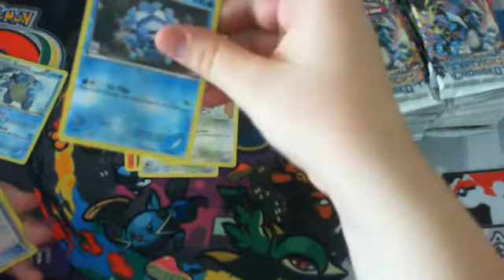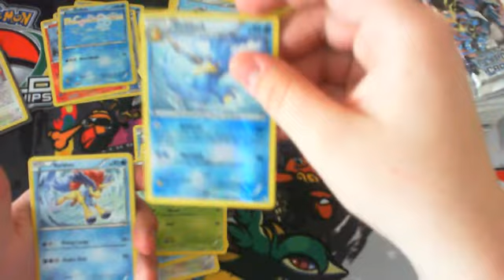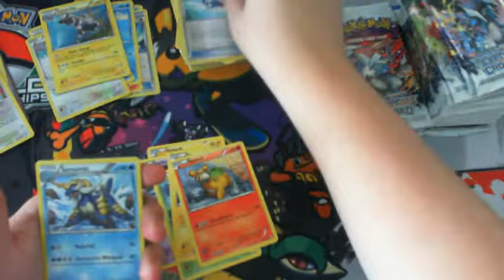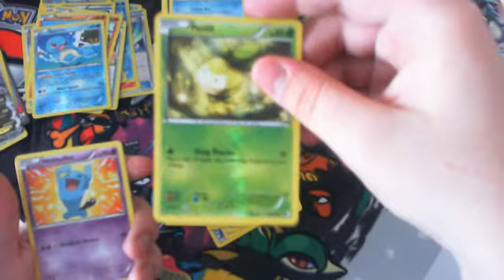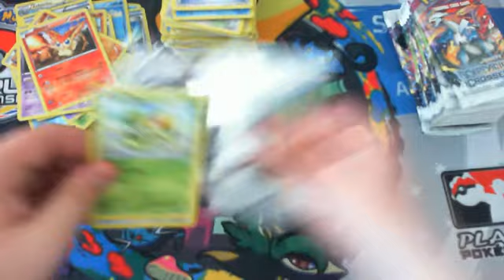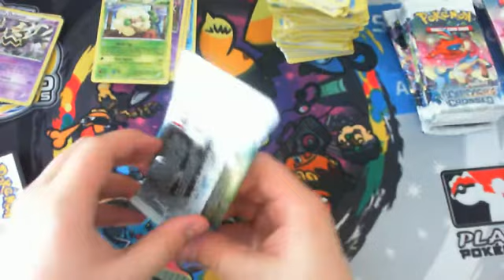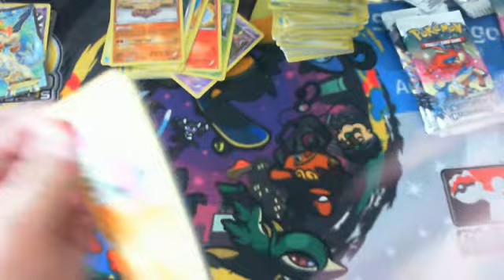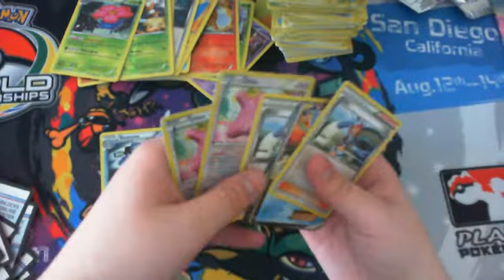Opening 8 Boundaries Crossed Booster Boxes (Box 4/8)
Hey guys it Aaron and this is box 4 from my case. Sorry for 360p I didn't know the settings were on 360p.